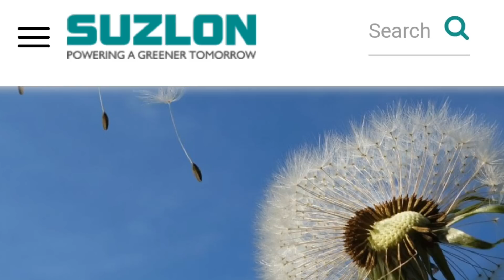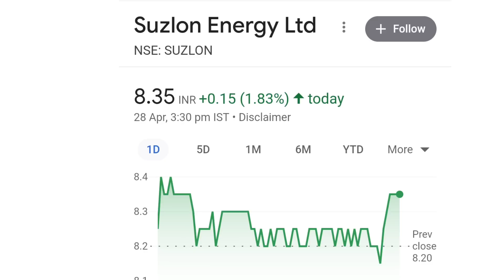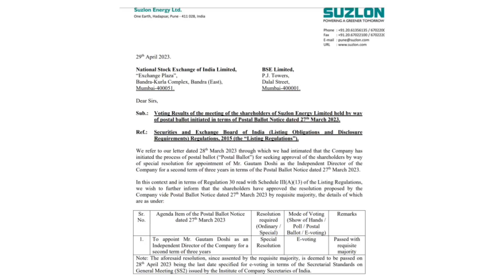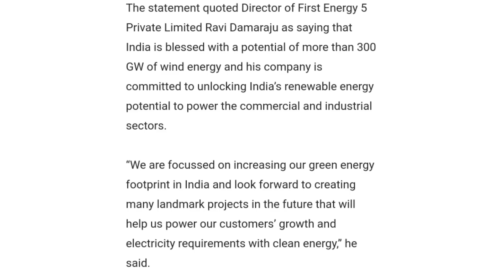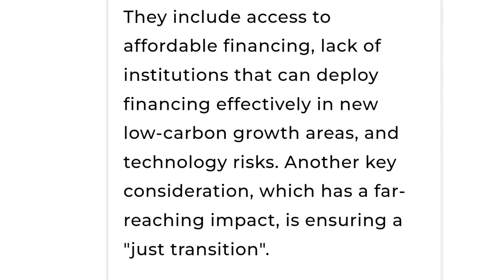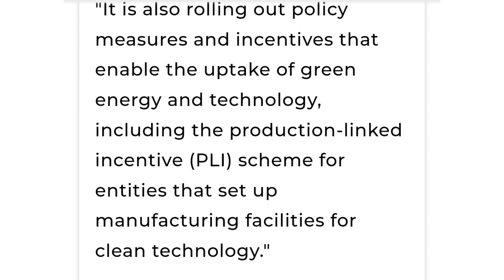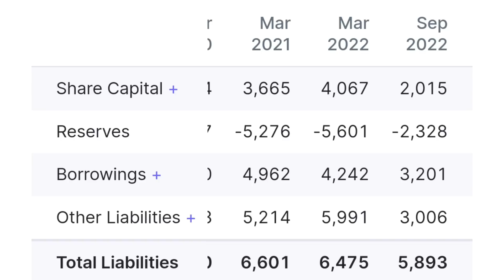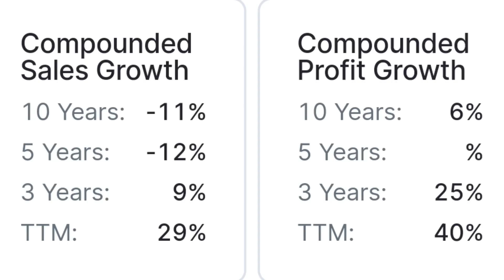आ गई खबर जिसका था इंतजार | suzlon energy latest news | suzlon q4 results 2023 | suzlon energy stock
online kamai